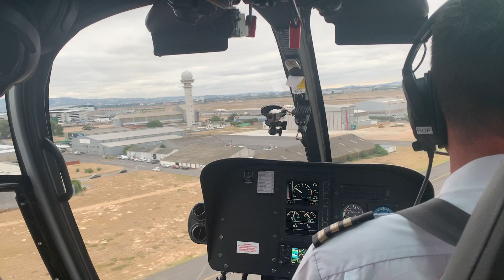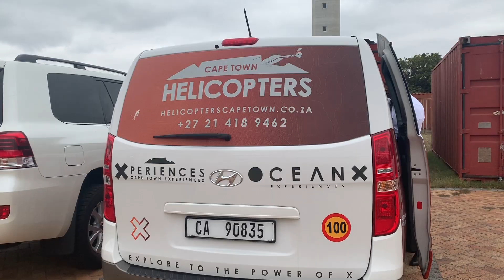CAPETOWN, SOUTH AFRICA HELICOPTER VIEW| GraciaTV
Aerial shot of capetown to airport. Watch as I get anxious inside a helicopter, I’d smile and all but I’m still afraid of moving heights.